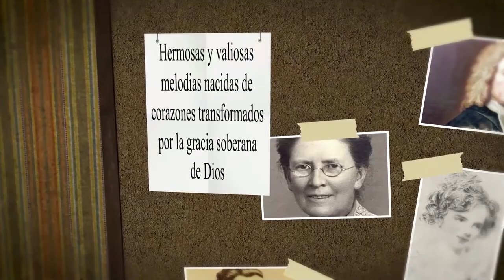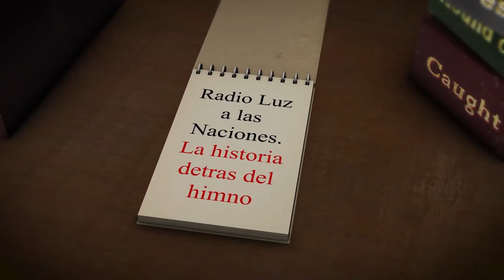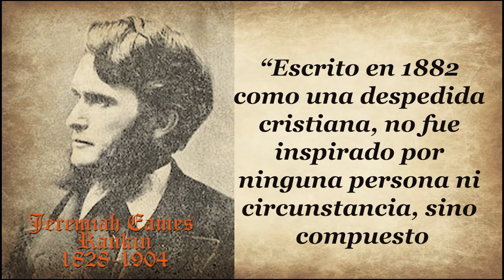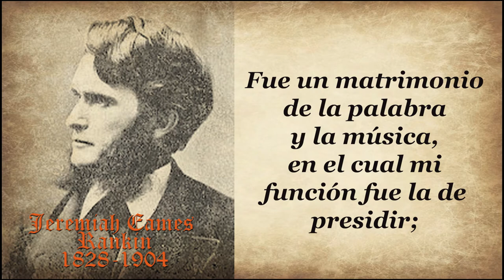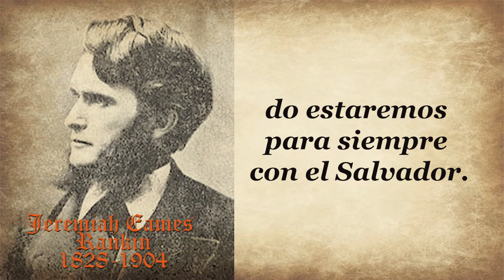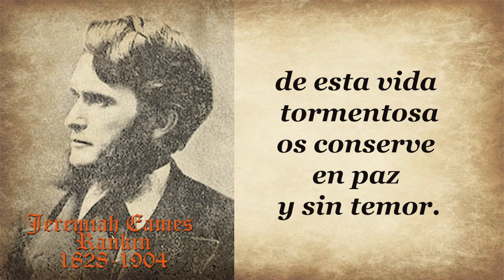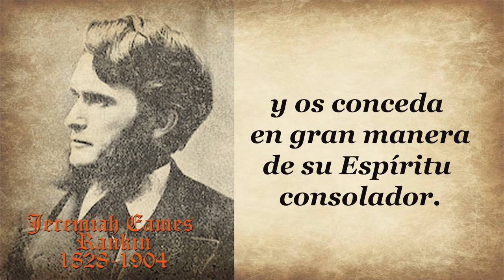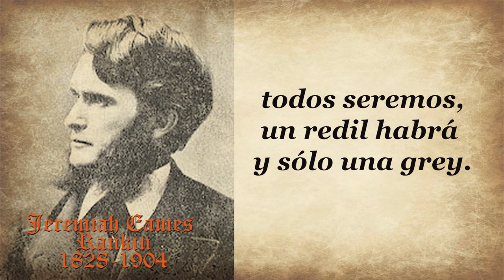82 JEREMIAH EAMES RANKIN DIOS OS GUARDE EN SU DIVINO AMOR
HIMNO: DIOS OS GUARDE EN SU DIVINO AMOR
AUTOR: JEREMIAH EAMES RANKIN
Jeremiah Eames Rankin nació en New Haven el 2 de enero de 1828. Estudió en Andover y en el Middleburg College.
 Fue ministro de la primera iglesia de Washington Distrito Columbia. También era abolicionista, y promotor del movimiento de la temperancia.
 Fue el sexto presidente de la Universidad de Howard en Washington D. C., donde también ejerció como profesor de homilética y teología.
Sobre el motivo que lo llevó a escribir el himno: Dios os guarde en su divino amor, dejó un  relato que dice:
“Escrito en 1882 como una despedida cristiana, no fue inspirado por ninguna persona ni circunstancia, sino compuesto deliberadamente como un himno cristiano basado en la etimología de la palabra ‘good-bye’, la cual es ‘Dios sea contigo’.
 Se escribió la primer estrofa y se envió a dos compositores uno más bien conocido, y el otro totalmente desconocido y sin ninguna educación musical.
Elegí la composición del segundo, se la envié a John Bischoff, el director musical de un pequeño libro que estábamos preparando, quien la aprobó, pero le hizo algunos reparos los cuales fueron adoptados.
 Fue cantado por primera vez una noche en la Primer Iglesia Congregacional de Washington, de la cual era en ese entonces pastor, y el señor Bischoff el organista.
 Le atribuyó su popularidad en gran parte a la música.
Fue un matrimonio de la palabra y la música, en el cual mi función fue la de presidir; pero el señor Tomer es quien debe recibir todo el honor familiar.”
El compositor de la melodía de este himno se llamaba Gould Tomer y era descendiente de alemanes.
 Fue profesor de escuela, soldado durante la guerra civil, y conserje en el departamento del tesoro. Cuando escribió la melodía de “Dios os guarde” en 1882, trabajaba como profesor en una escuela.
Una de las afortunadas coincidencias entre el inglés y el español es que las palabras Goodbye y Adiós tienen etimologías que bien podrían ser comparables entre sí.
Goodbye se formó como una abreviatura de la frase para despedirse “God be with you”, y que siguiendo la regla de la lingüística que dicta que los idiomas tienden a buscar la simplicidad, se fue acortando hasta terminar siendo Goodbye, e incluso más simplificado en la actualidad a un sencillo Bye.
 En español sucede algo similar. La palabra Adiós, proviene de las despedidas “a Dios te encomiendo”, “A Dios encomiendo tu alma”, “a Dios vais”, etc.
Una interesante implicación de esto, es que siempre que le decimos “adiós” o “goodbye” a alguien, sin saberlo, lo estamos encomendando al cuidado divino. Este himno fue traducido al español por el Señor Aguirre de la Barrera.
Dios os guarde en su divino amor,
hasta el día en que lleguemos
a la patria do estaremos
para siempre con el Salvador.
Coro:
Al venir Jesús nos veremos
a los pies de nuestro Rey;
reunidos todos seremos,
un redil habrá y sólo una grey.
en la senda peligrosa
de esta vida tormentosa
os conserve en paz y sin temor.
os conduzca su bandera,
y os conceda en gran manera
de su Espíritu consolador.
con su gracia os sostenga
hasta cuando Cristo venga
en su reino con gran esplendor.